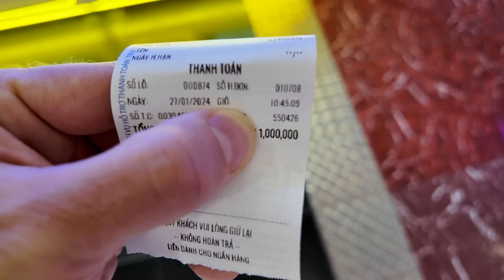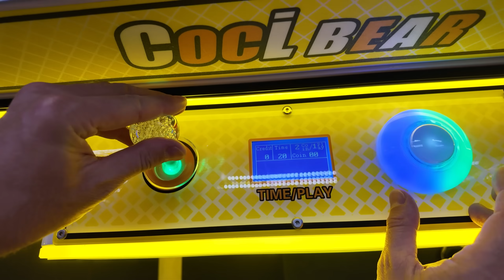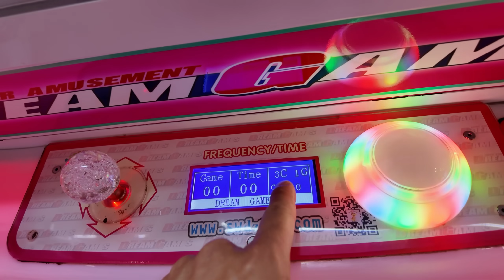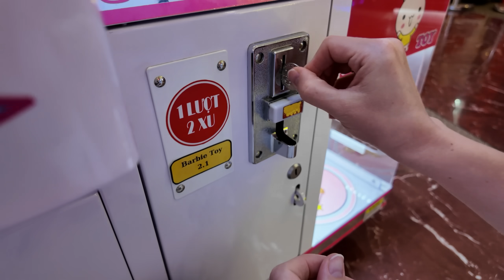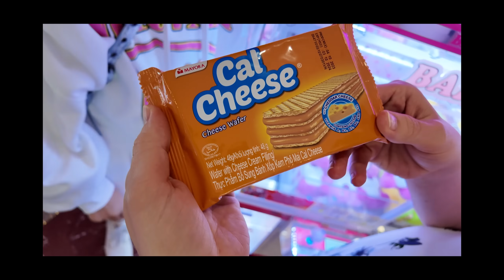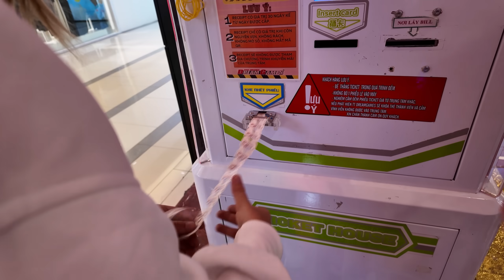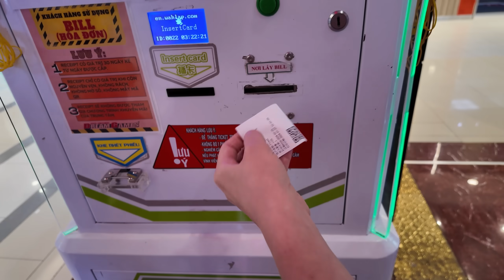Мы ПОТРАТИЛИ СОСТОЯНИЕ Ради Грандиозного Выигрыша!